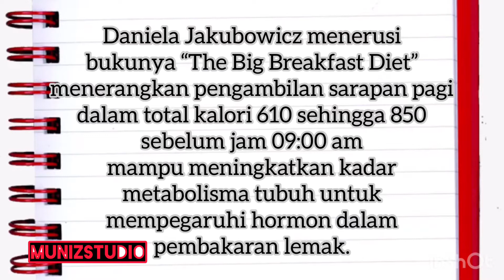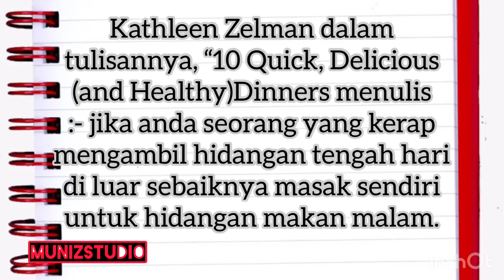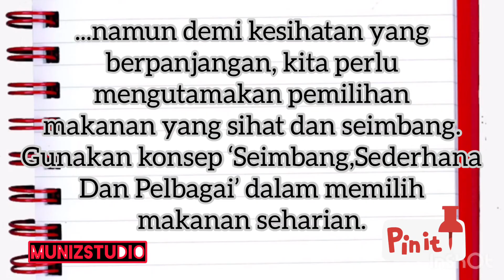Tips- Pemakanan Seimbang Setiap Hari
Ramai beranggapan bahawa mengurangkan pengambilan makanan harian adalah cara
diet terbaik dan sebagai ganti mereka makan tidak mengikut masa yang betul serta salah
faham tentang pengambilan bahan yang tepat dalam setiap menu.

Bercakap mengenai amalan pemakanan seimbang, adakah anda tahu apakah jenis
makanan sihat yang baik untuk kesihatan badan?

Kesedaran yang semakin meningkat dalam kalangan masyarakat ke arah amalan gaya hidup dan amalan pemakanan seimbang adalah satu perkembangan yang positif.
Tetapi perubahan diet secara mendadak mungkin memberikan kejutan kepada badan.

Terima kasih.